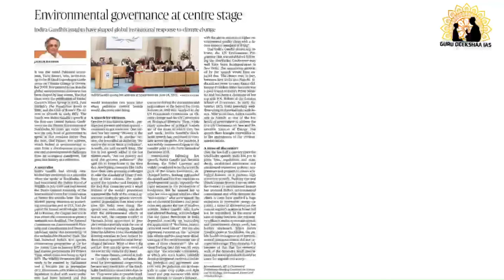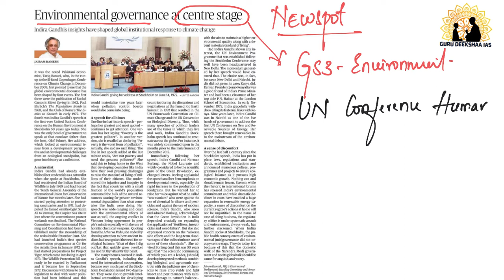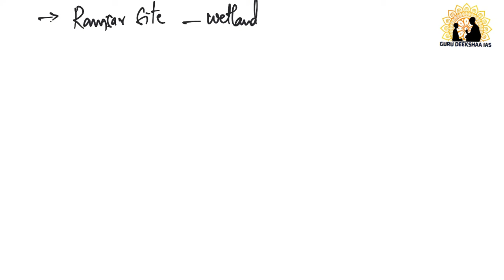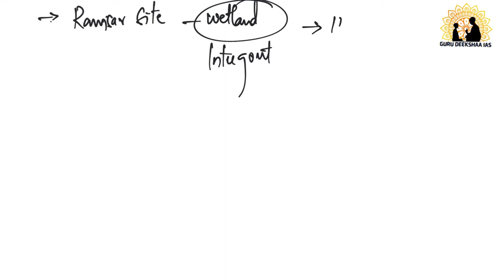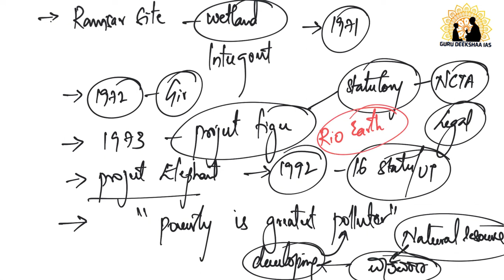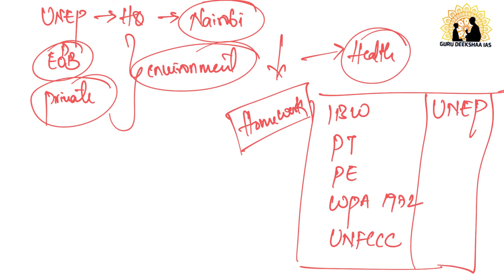14th June 2022 The Hindu |Environmental Governance| NEWSPOT Analysis in Kannada by Guru Deekshaa IAS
Team
Guru Deekshaa IAS.